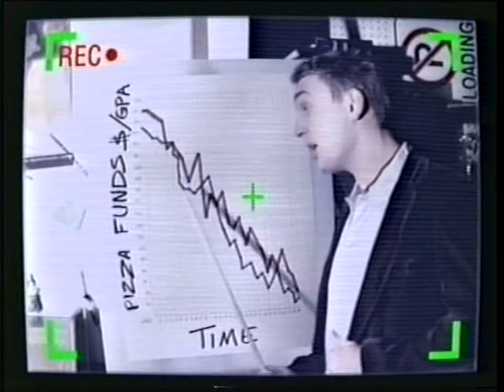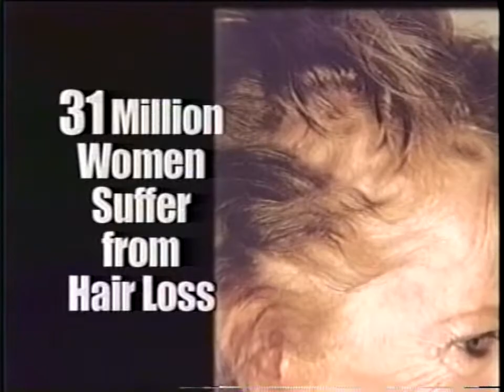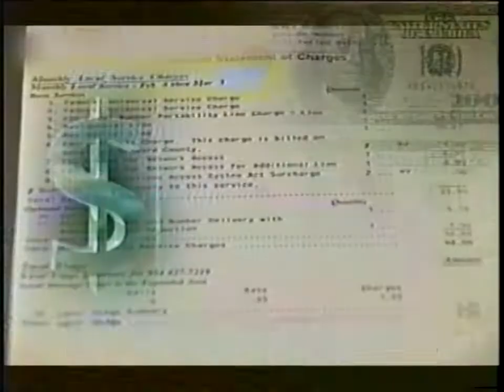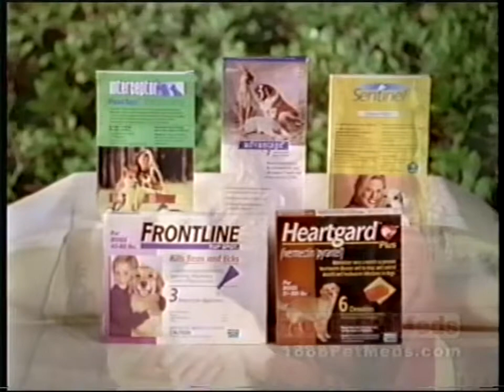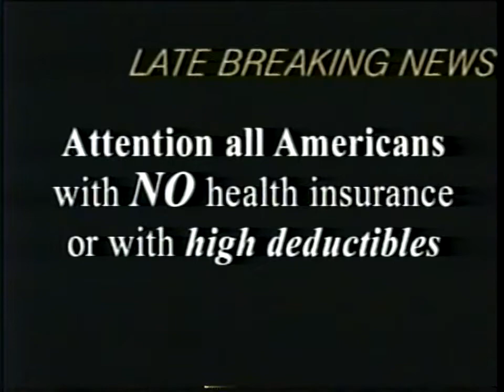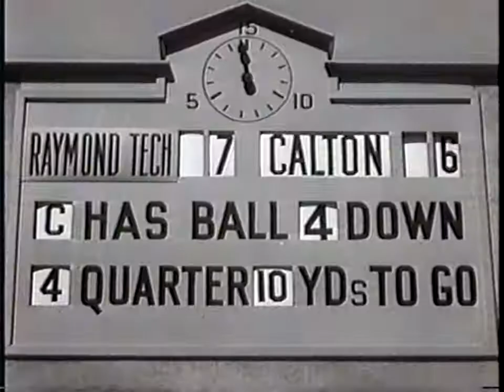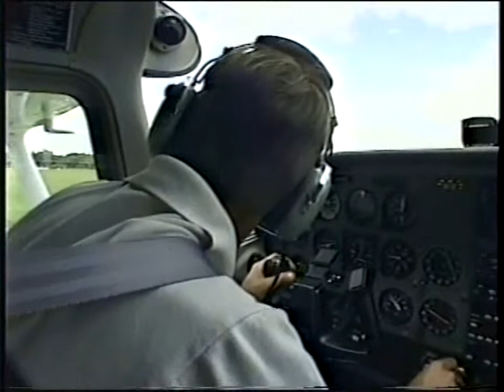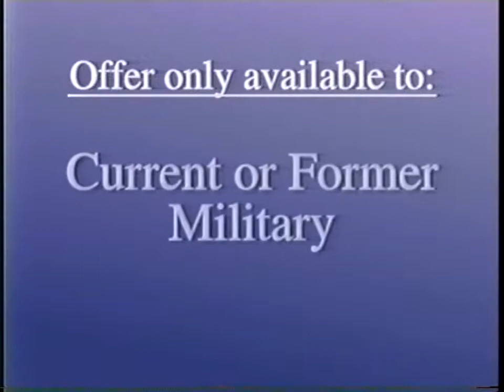Discovery Wings Channel Commercials (2002)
so uh the contentid system thought an invisalign commercial was owned by e! and the video got blocked upon upload. i have disputed the claim so i'm waiting for them to respond (if they will). if this video goes down im gonna edit out the invisalign commercial.

edit 4/7/2018: they didnt respond in 30 days so the block got lifted ha

edit 4/9/2018 even though they had to respond by the 6th (which they didn't) the dispute is still going on lmao youtube yall broken

Here's something you don't really see on YouTube: Some stuff from the somewhat short-lived Discovery Wings Channel.

This was a channel about planes and shit that launched in 1998. In 2005 the channel became The Military Channel, and in 2014 it was rebranded into it's current form, the American Heroes Channel.